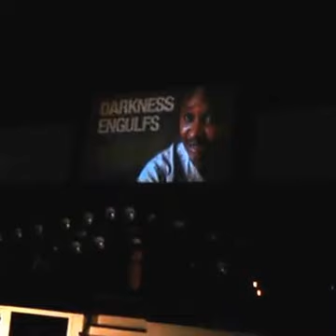Behind The Scenes at Jeremy Camp and John Tibbs Concert